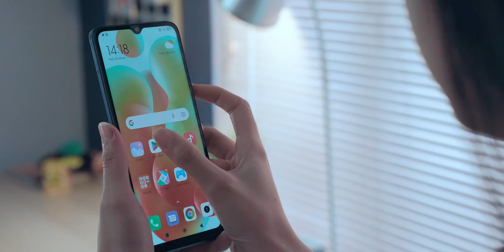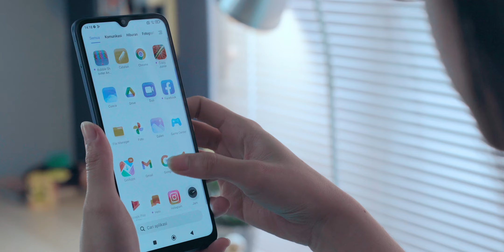BukanUnboxingBiasa Redmi 12C Indonesia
Cuma video unboxing iseng-iseng aja...
The team:
- Firmansyah